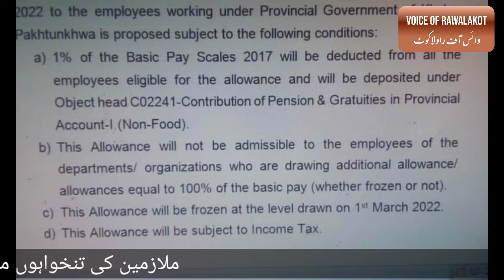Disparity allowance deduction -Govt employees call protest|Rashid updates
lol govt mention in disparity allowance  summary that one percent designer pensioners